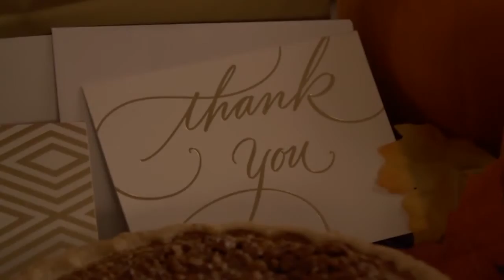Thanksgiving Message from Team L'Hoste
Thanksgiving is a day of gratitude and a time for remembering the special people in our lives. There is no better time to say THANK YOU and to wish you and yours a warm and wonderful holiday. We appreciate your support so VERY much!!